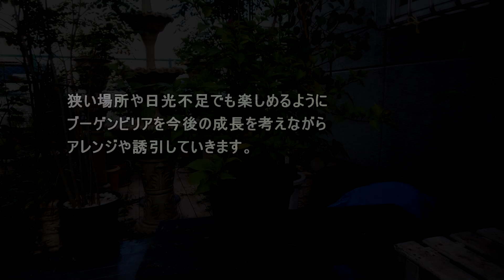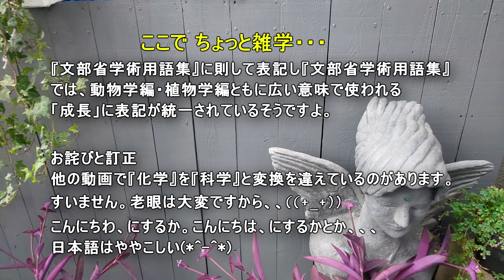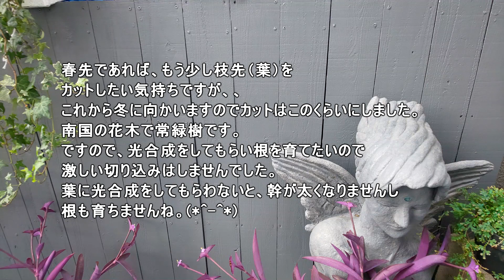私流ブーゲンビリアのスタンダード、トピアリー仕立て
ブーゲンビリアの仕立方てと育て方　トピアリー　スタンダードの剪定
棘もあり大きく成長するブーゲンビリを、狭い場所で育成しやすいように
コンパクトなトピアリーにしました。
まだ小さな苗ですので、これから成長する度に伸びた枝を整えながら理想の樹形を目指します。